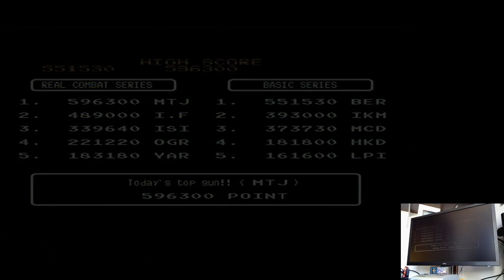Syvalion Basic Series Super Nintendo Super Famicom (SNES) Original hardware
Syvalion
Basic Series (Default)
Super Nintendo / Super Famicom (SNES) | Original hardware